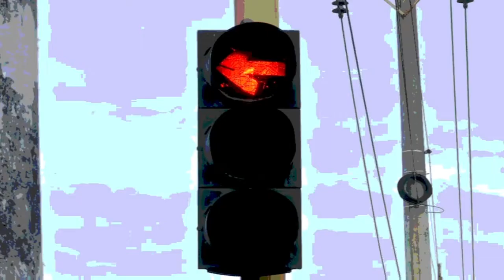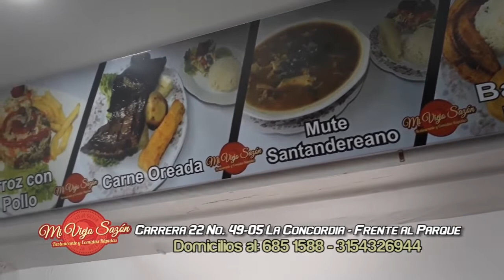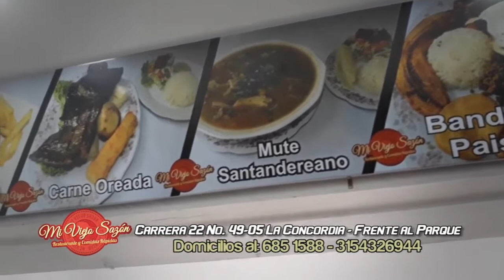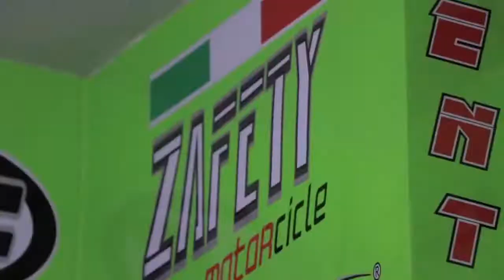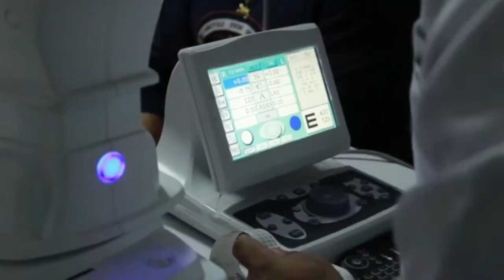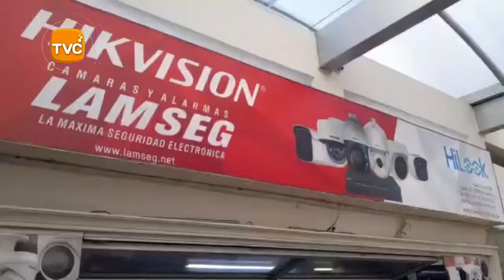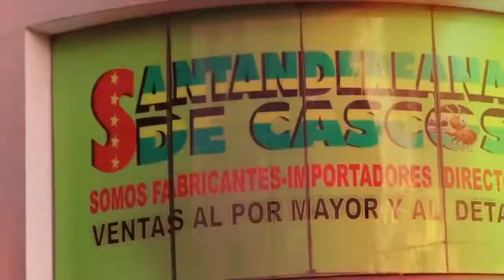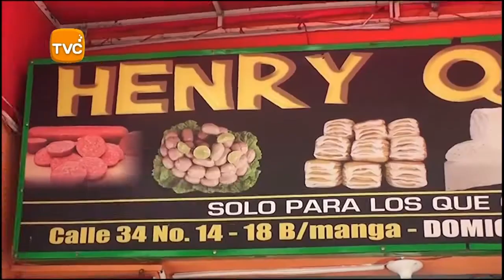IMPACTO NOTICIAS DE COLOMBIA martes 2 de JULIO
01- BOGOTA- estas 4 RATAS, Atracaron negocio de Comidas amenazando y llevándose las pertenencias de todos los clientes- el Caso Ocurrió el barrio MORISCO de la localidad de ENGATIVÁ.

02- BUCARAMANGA- Este PAR DE RATAS- la RATA GORDA BUCHONA y el de la Moto, el RATA con cara de TRABADO- Atracaron la Bomba de la Cra 21 calle 57 diagonal a san Andresito LA ISLA- la moto de los robos es una AKT de placas CJE-91E.

03- ARAUCA- ejercito de COLOMBIA Golpeó fuerte al ELN al incautarle material de Guerra, Vehículos y material de intendencia

04- LEBRIJA- Cobarde le dio 5 puñaladas a su Mujer Venezolana

05- BOGOTA- 1 policía Muerto, otro Herido- 2 Delincuentes Capturados cuando dispararon con ráfagas de Fusil y pistola, desde una Camioneta DUSTER, contra 1 moto donde iban los Policías que los iban a Requisar- A Los Delincuentes los Acompañaban Otros delincuentes en moto, entre ellas 1 KAWASAKI de placas SNR 35C- El atentado ocurrió en la Avenida Candelaria Nueva

06- BUCARAMANGA- Policía capturó RATAS Matacaballos que los robaban y Vendían la Carne

07- PUERTO SANTANDER- Policía capturó al violador Willinton Martínez Valencia, de PUERTO BERRIO Antioquia, por ABUSAR SEXUYALMENTE de Niña menor de 14 años

08- BUCARAMANGA- Policía capturó al par de RATAS que en moto Atracaron un Droguería en el Barrio Ciudad Bolívar- Los Capturaron- El RATA del revolver tenía casa por cárcel y muchos Delitos- Ya habían atracado en el km 12 vía a Cúcuta y en la Vereda ACAPULCO de Girón

09- PLAYA DE BELEN- OCAÑA- Así fue como este RATA robó Moto Parqueada frente a la cas del Dueño- Ya ni en los Pueblos se vive tranquilo por los RATAS

10- BUCARAMANGA- Así es como este PAR DE RATAS en moto, se roban otra Moto Frente a la casa del dueño, en el Barrio Mutis

11- PAMPLONA- En Plena calle como GUARICHAS, estas Mujeres de las Mechas y a Golpes pelearon por macho mientras otras las defendían

12- BUCARAMANGA- Esta MUJER que iba con MALETA llena de mas de 7 Kilos de MARIHUANA